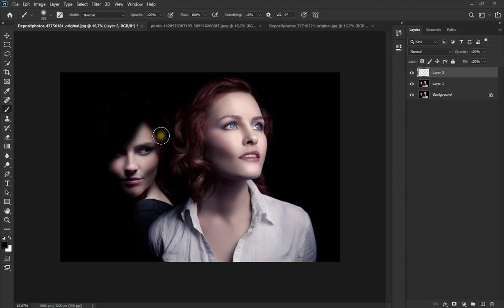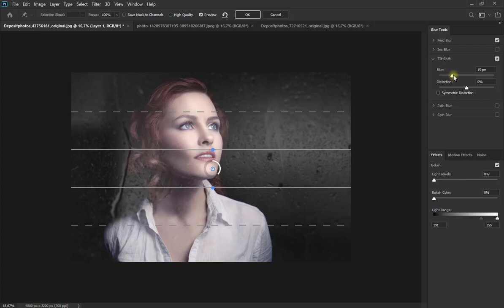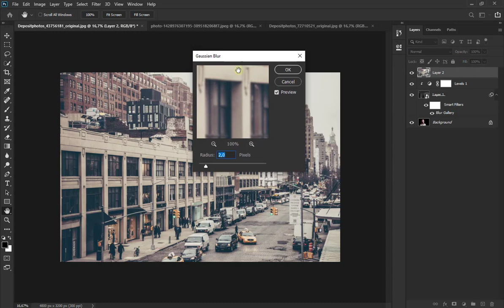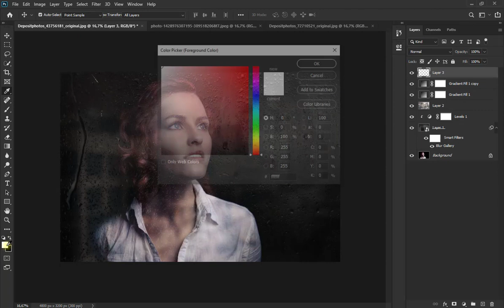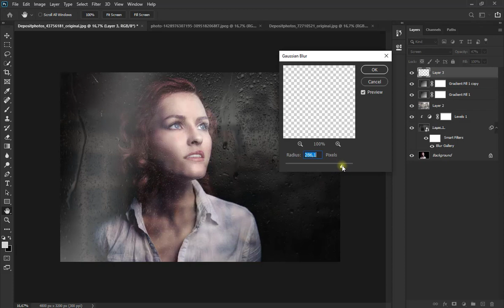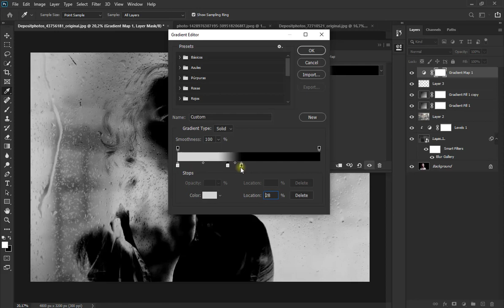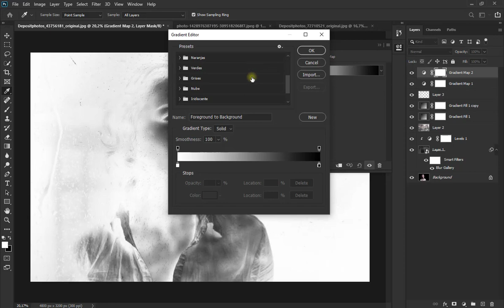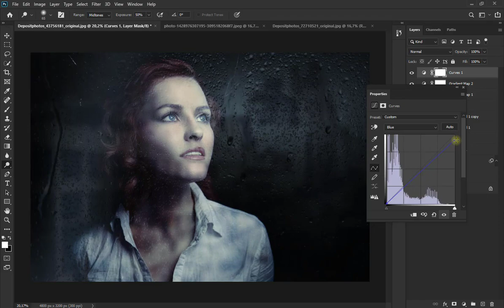How to Make a Fake Window Effect in Adobe Photoshop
credits for PSDBOX